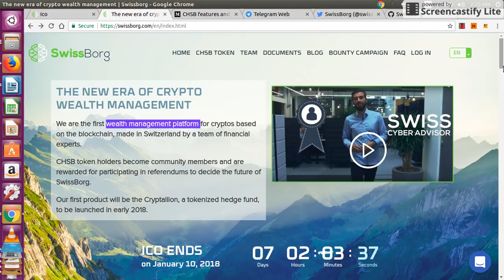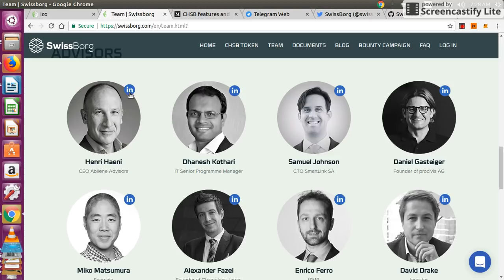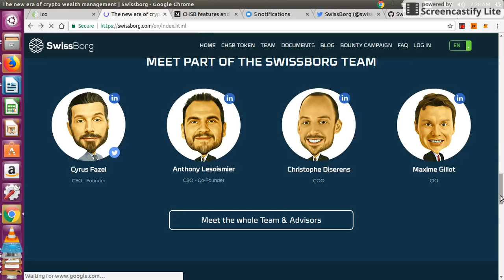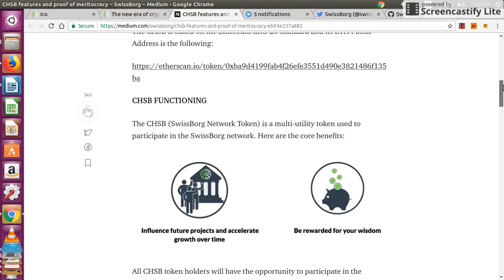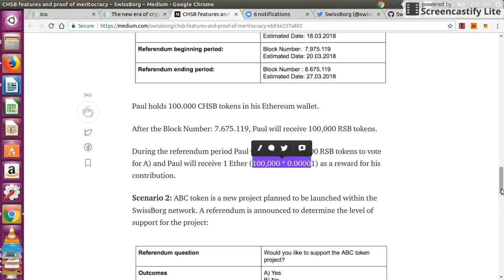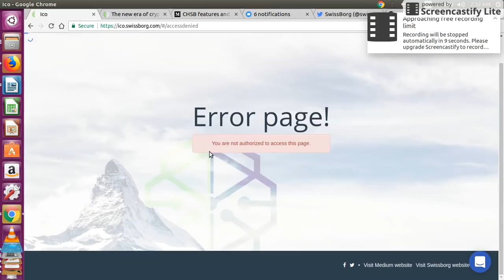SwissBorg ICO Review and Steps to Invest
Review and Step by Step Guide to invest in SwissBorg ICO
BitCoinTalk User Name: dev.samal84